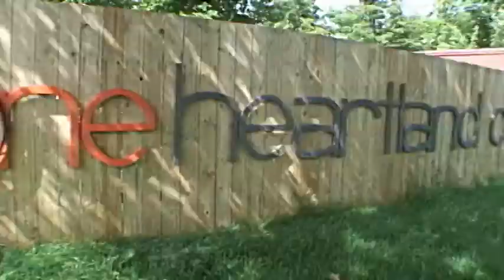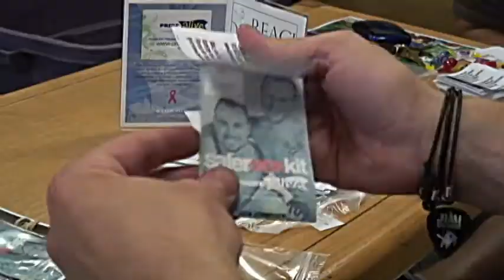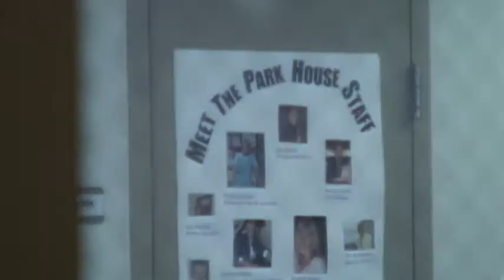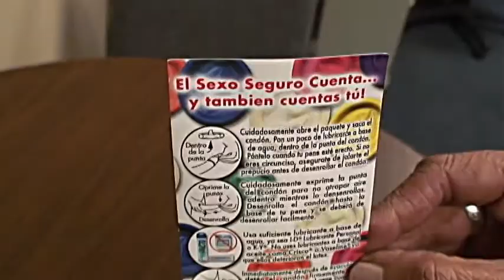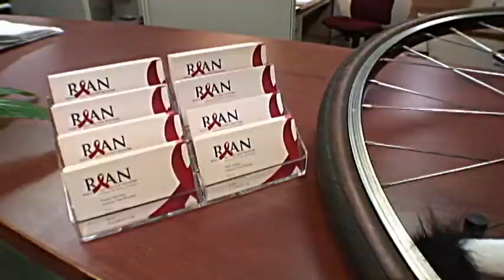Red Ribbon Ride 2010 Thank You Video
This video appeared at the Minnesota Red Ribbon Ride Opening Ceremony at 6:45am on Thursday, July 15, at the Mall of America.  It was the start of an amazing event... the eighth Annual Red Ribbon Ride.

This is a four day, nearly 300 mile bike ride through Minnesota that ended at the State Capitol in St. Paul, July 18th at 1:30pm.

The volunteers, riders and crew raised nearly $400,000 for eight incredible Minnesota AIDS service organizations.  They are: African American AIDS Task Force, The Aliveness Project, Clare Housing, Hope House of St. Croix Valley, Minnesota AIDS Project, Park House, One Heartland and Rural AIDS Action Network.

Donated by Life Image, LLC Filmed, Directed and Edited by Jeff & Rita Nohner.  Production Assistants Emily Mehr and Emilii Koritz.  Co produced by Andy Ansel, Theresa Fetsch and Jeff Nohner.